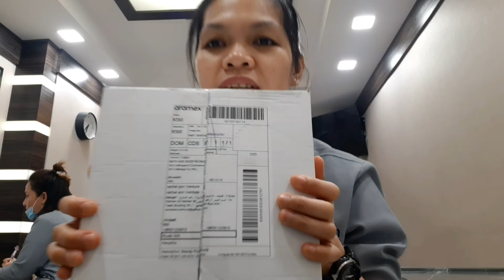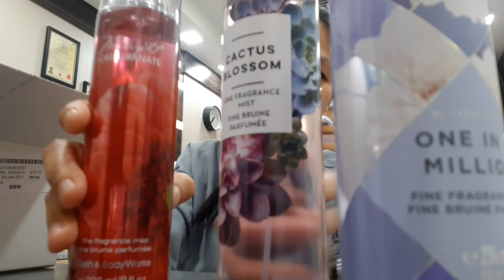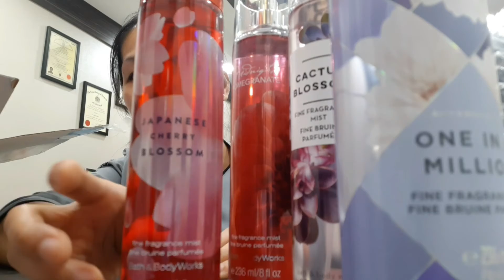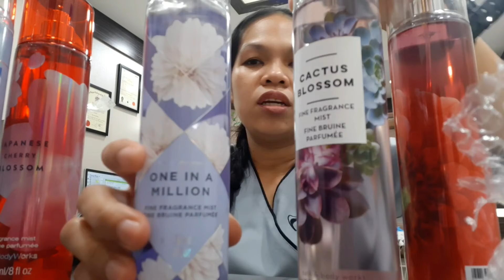UNBOXING ( BATH and BODY WORKS )